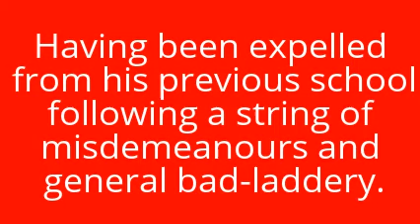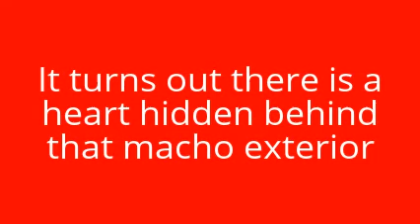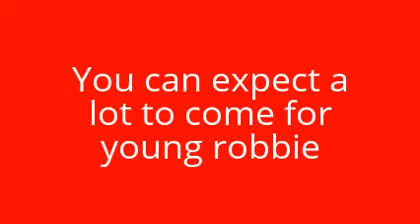ROBBIE ROSCOE | HOLLYOAKS NEWS